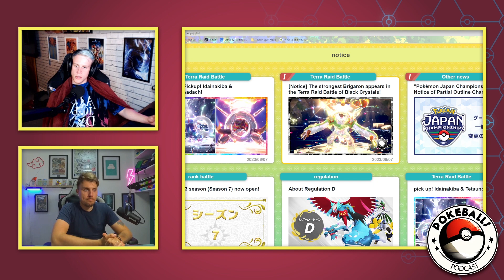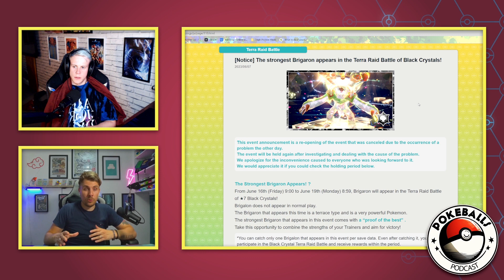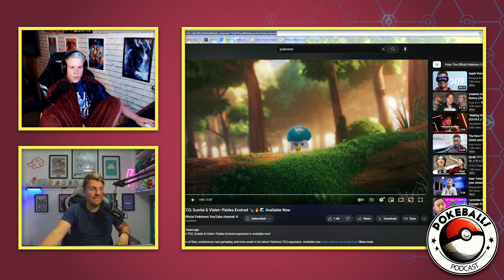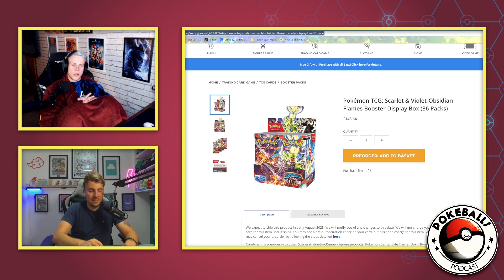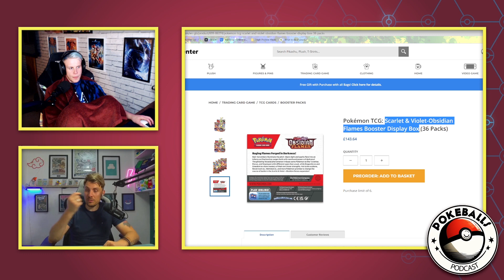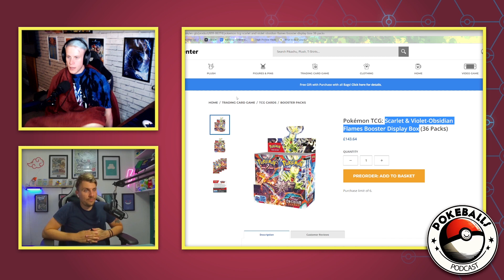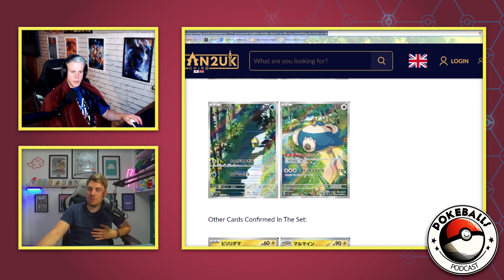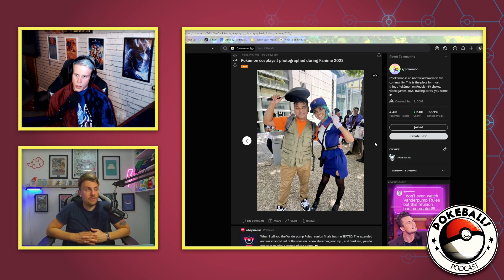Which Pokemon game is the best? | Pokeballs Podcast #12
In this week's episode, we ask the question: Which is the best Pokemon game? Join us as we discuss our favourite bad guy teams, the best starter Pokemon and why Team Flare sucks! Team Galactic is obviously the best right???

Chapters:
0:00 - Intro
1:46 - Tera Raids coming back
8:07 - Paldea Evolved TCG releases
13:02 - 151 TCG set spoilers
23:10 - Scott's goodie bag
26:54 - What are our favourite Pokémon games?
29:32 - You can work out someone's age by their favourite Pokémon game
33:52 - What is your favourite Pokémon remake?
38:59 - Which Pokémon game has the best bad guy team?
44:12 - Pokémon Sun and Moon is very forgetable
47:47 - Our Top 3 Pokémon games
1:00:29 - Do Pokémon fans want faithful remakes?
1:10:21 - Why did Pokémon abandon the idea of a 'third game' for each generation?
1:15:29 - Outro